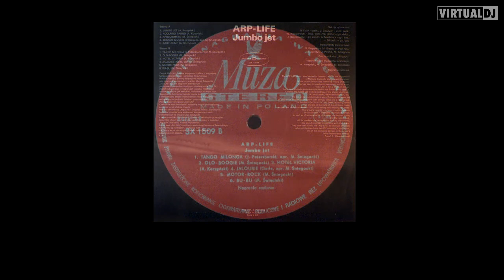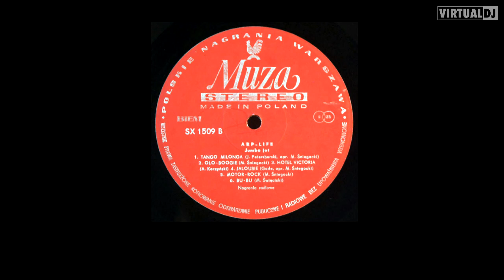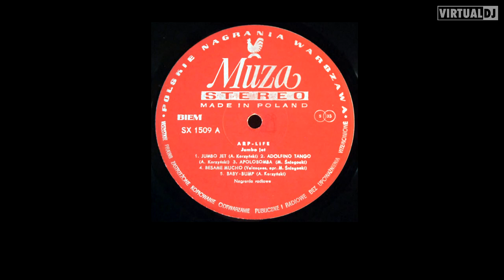arp life - Adolfino Tango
bonkers polish funky disco with a drama feel